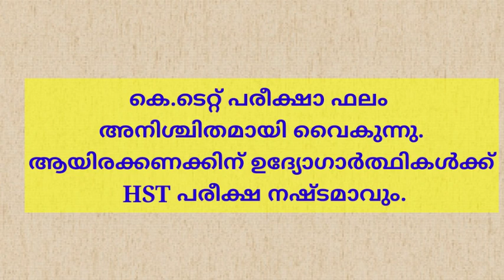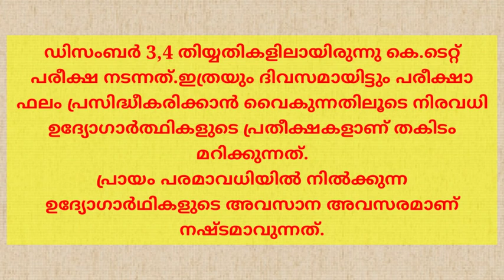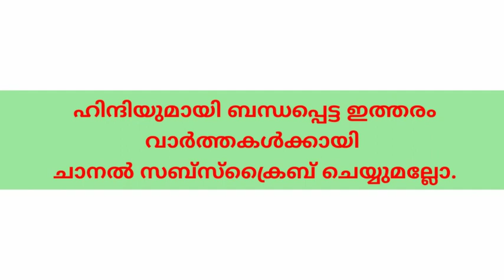🛑കെടെറ്റ് റിസല്‍റ്റ് ഇന്ന് വരുമോ? | KTET NEWS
Very important news on KTET.

ജനുവരി 1ന് ആരംഭിച്ച കോച്ചിംഗിലേക്ക് അഡ്മിഷന്‍  തുടരുന്നു..താല്‍പര്യമുള്ളവര്‍ താഴെയുള്ള ലിങ്ക് വഴി ഗ്രൂപ്പില്‍ ജോയിന്‍ ചെയ്യുക.